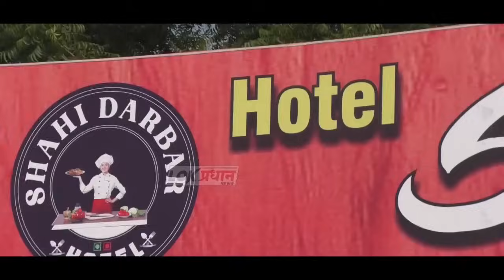देखो देखो कौन आया, शेर आया शेर आया, सोलापुर में हुए नारेबाजी...